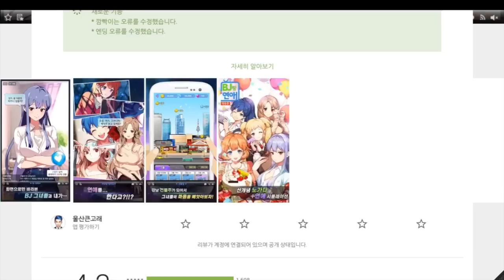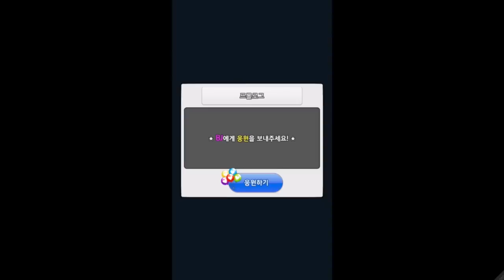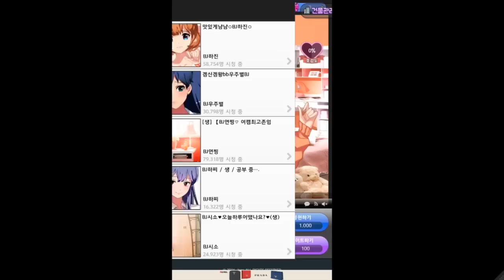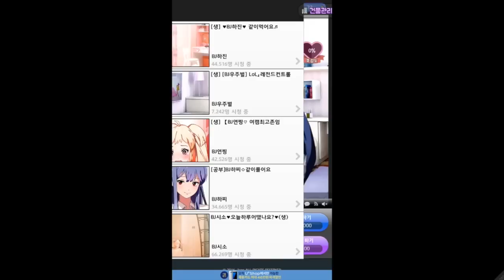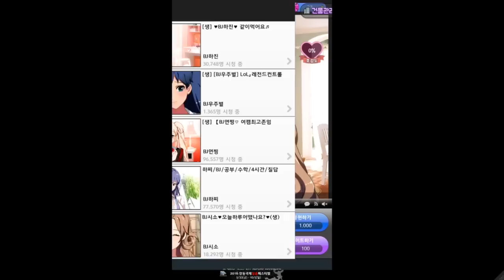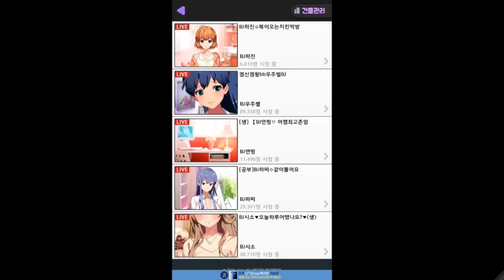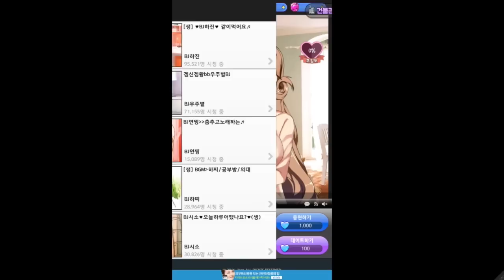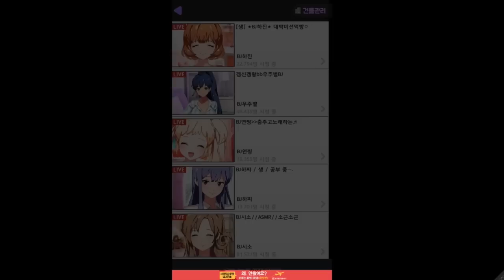울산큰고래가 아프리카 여캠 BJ랑 연애를?! [BJ랑 연애방송중: 모바일게임] 울산큰고래'